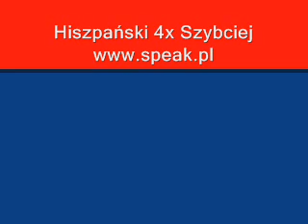Spanish Lesson Seccion11 unidad152 - Direct Method Speak.pl